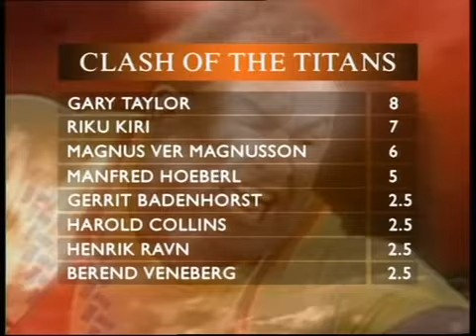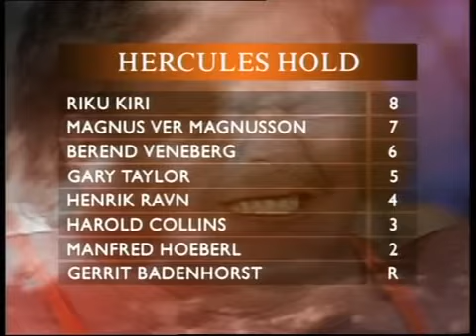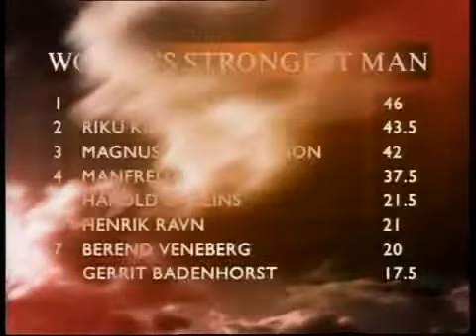World's strongest man 1993